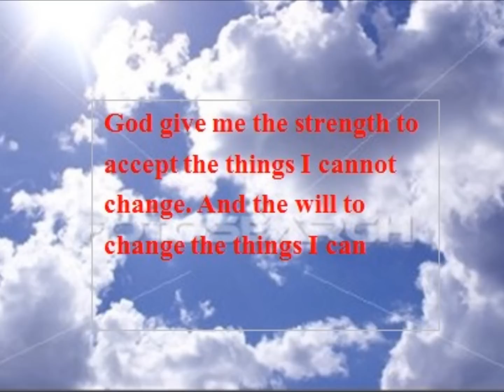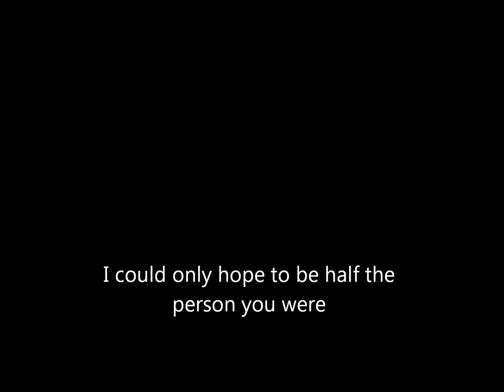Junior Suchorski Tribute ( After)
This is my Tribute to Junior ( Steve Suchorski jr)
  Rest in peace my friend you will be missed